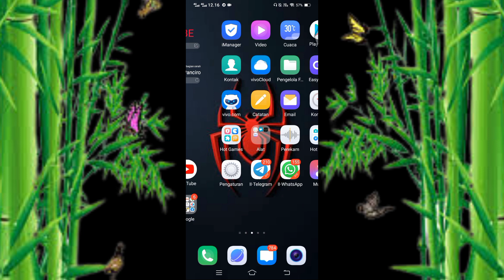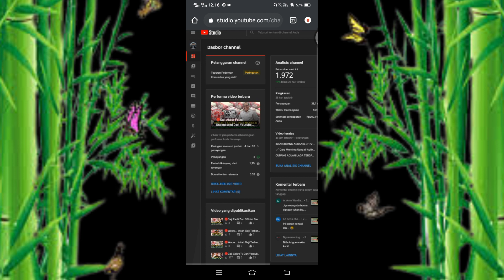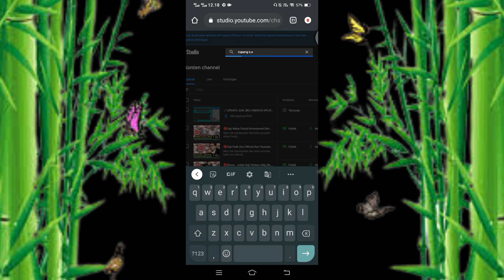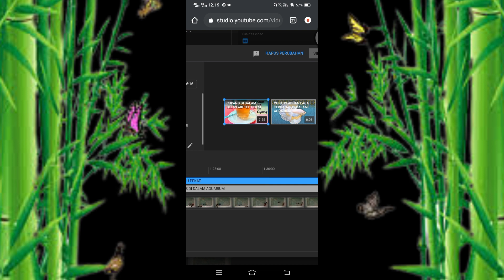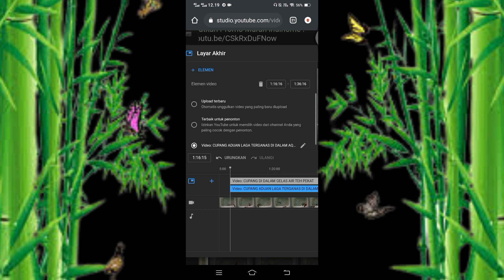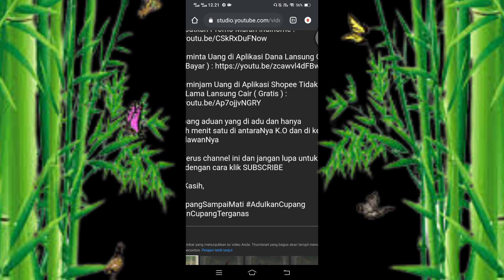✔️Cara Menambahkan Layar Akhir Pada Video Agar Banyak di Nonton Orang Mengikuti Video Trending ‼️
Pada video ini tutorial mengenai menambahkan layar akhir video agar banyak di nonton oleh orang mengikuti video yang trebding